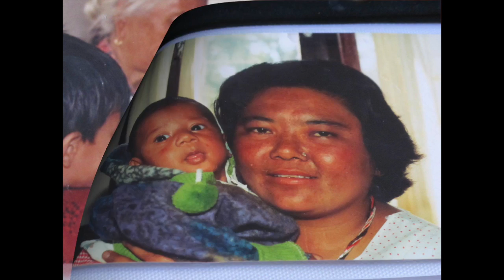Hasa Vane/Juna Prashain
This is one of the songs from my album Bhav Sagar. Title "Hasa Vane" song sang by the great Nepali singer Juna Prasai.
Hasa Vane...
Vocal : Juna Prasai
Lyricist : Ambika Gurung
Music /Arranger: Prakash Lepcha
Album : Bhav Sagar
Video : Anisha K Chhetri